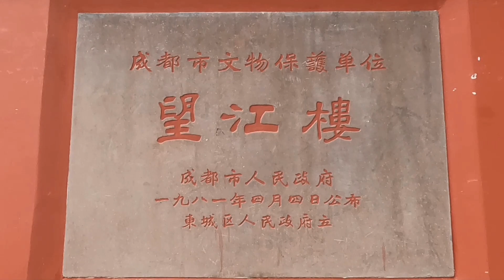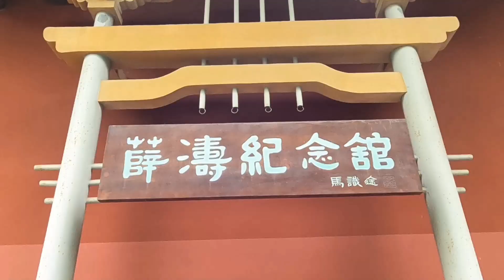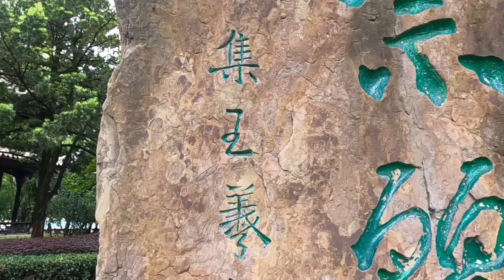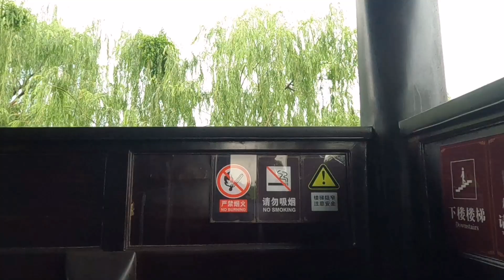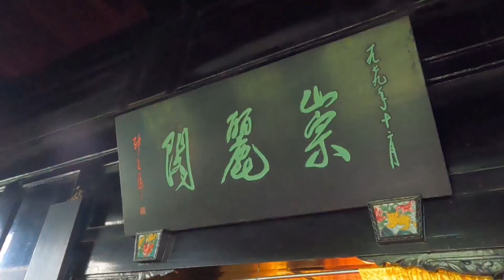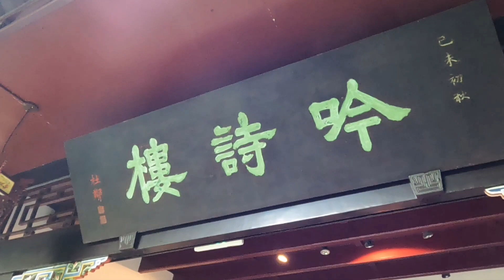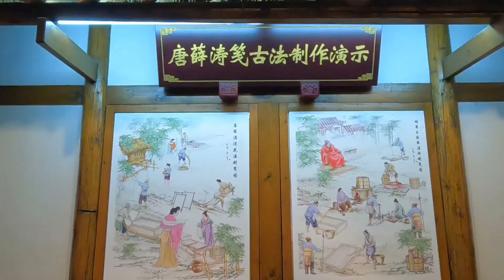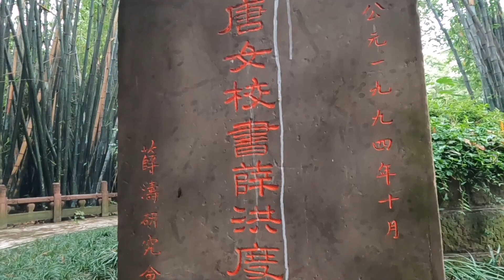成都望江楼，1200多年前的薛涛墓是真的吗？百年传奇对联无人能对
大家好，我是四川“点一下哈”，欢迎你来到【点一下哈官方频道】这是我在Youtube的唯一官方频道
我会创作关于四川的人文、历史，文化、旅游、古庙宇、古建筑等方面的视频